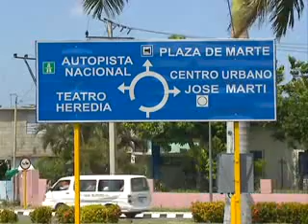En Santiago de Cuba elevan la cultura comunitaria en gestión de riesgoscomunitaria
A punto de concluir se encuentra la etapa de Diagnostico participativo en los TRES Consejos Populares de mayor riesgo sísmico de Santiago de Cuba... Las acciones forman parte de un proyecto nacional que tiene como propósitos elevar la cultura comunitaria y fortalecer la capacidad de gestión.